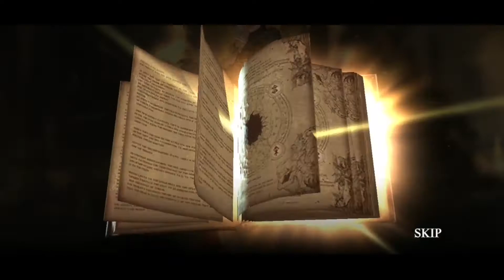heir of light masive summon 2021 gameplay romania